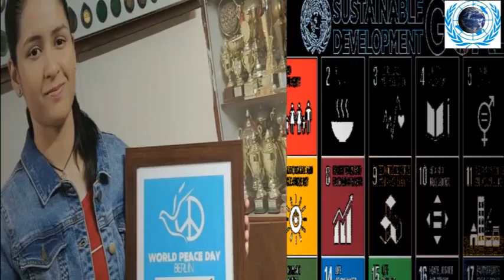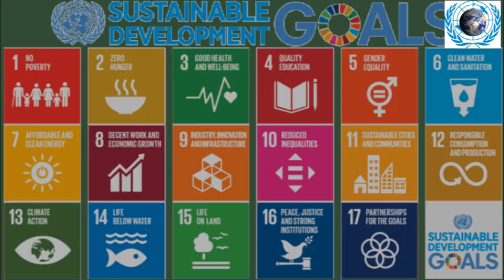Naina jaiswal as Brand Ambassador Of India for World Peace Berlin